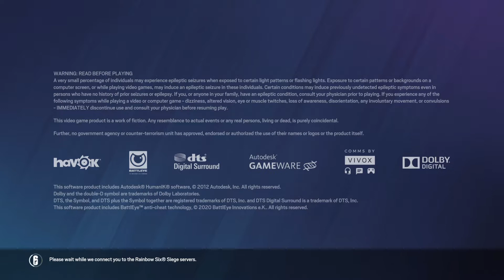Tom Clancy's Rainbow Six Siege_20220524152417